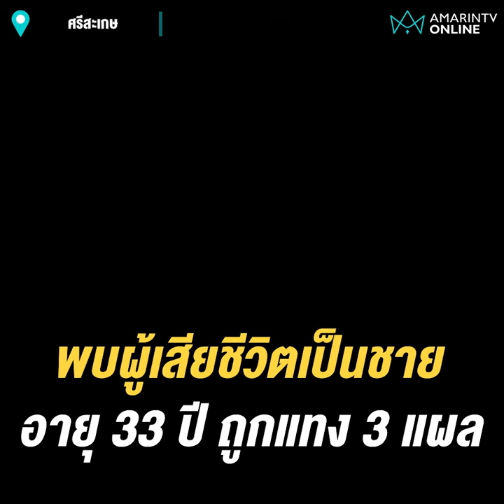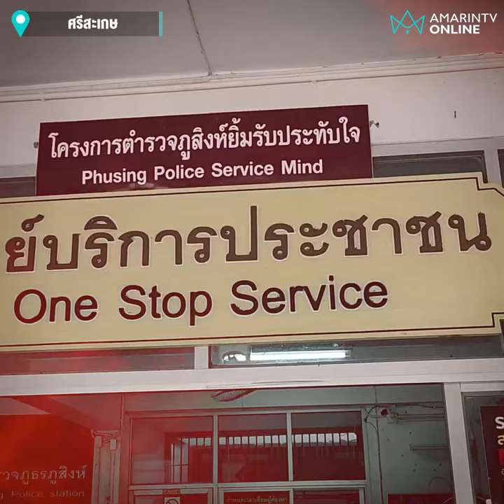ทนเห็นพี่ทำร้ายพ่อแม่ไม่ไหว! น้องชายจำใจจบชีวิตพี่ชายคลั่งยา | เรื่องร้อนอมรินทร์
ทนเห็นพี่ทำร้ายพ่อแม่ไม่ไหว! น้องชายจำใจจบชีวิตพี่ชายคลั่งยา ปกป้องชีวิตพ่อแม่ ก่อนลาเข้าคุกทั้งน้ำตา